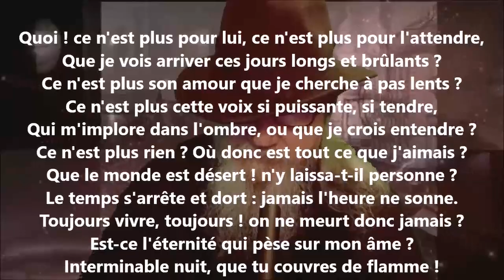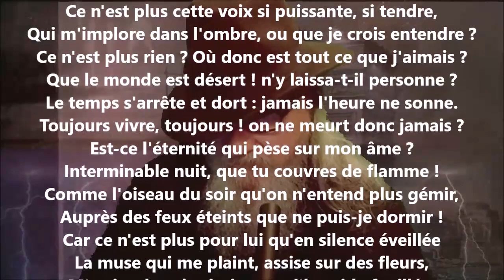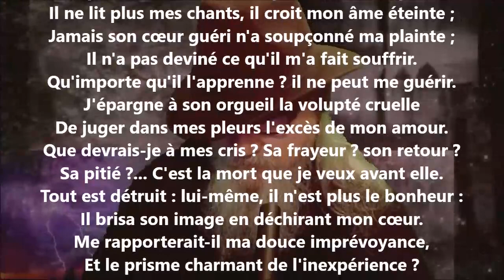L'isolement - Marceline Desbordes-Valmore lu par Yvon Jean